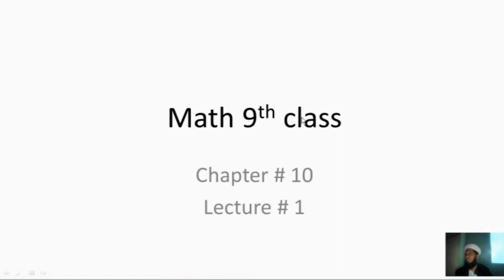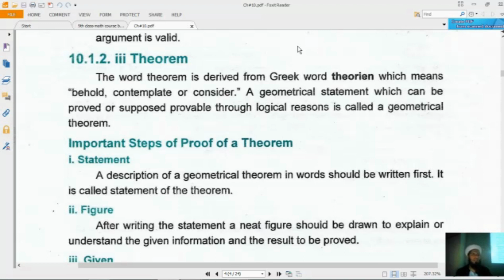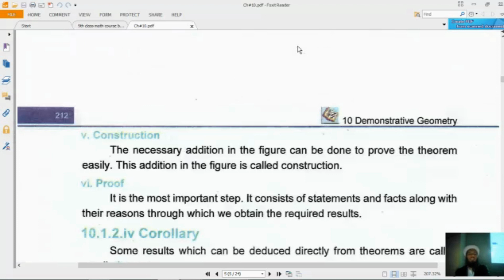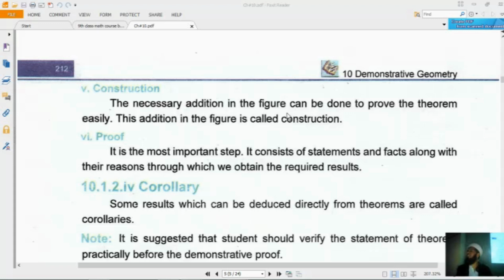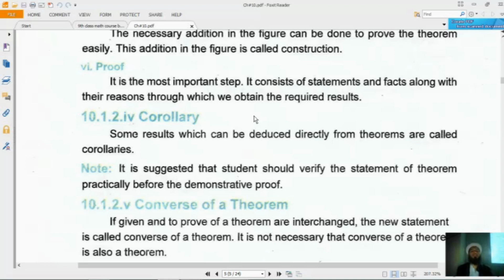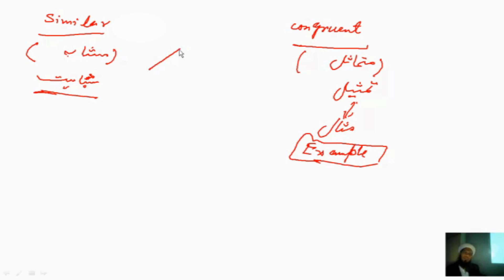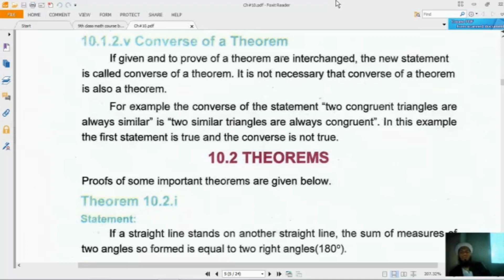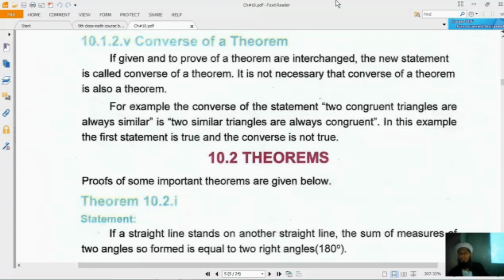9th class mathematics chapter # 10 lecture # 1 part 1 | Theorems basics part 1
In this lecture we have explained following concepts
1. Definition of Theorem.
2. Parts are the steps for the proof of a theorem.
3. Basic definitions of geometrical entities.